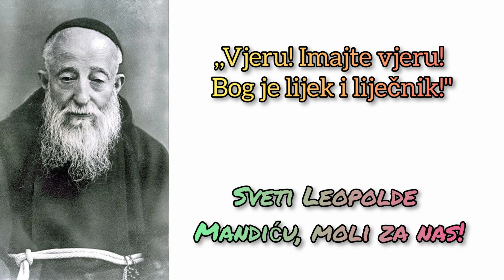MOLITVA DA SE ISPROSE MILOSTI PO ZAGOVORU SV. LEOPOLDA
SVETI LEOPOLD MANDIĆ (Herceg-Novi, Boka Kotorska, 12.svibnja 1866. - Padova, 30.srpnja 1942.), drugi kanonizirani hrvatski svetac Rimokatoličke Crkve, svećenik, kapucin, poznati ispovjednik, promicatelj jedinstva kršćana.

Beatificiran: 2.svibnja 1976.
Kanoniziran: 16.listopada 1983.
Spomendan: 12.svibnja
Zaštitnik: oboljelih od tumora

Zabranjeno svako kopiranje video i/ili audio snimaka i postavljanje na druge kanale bez dopuštenja!